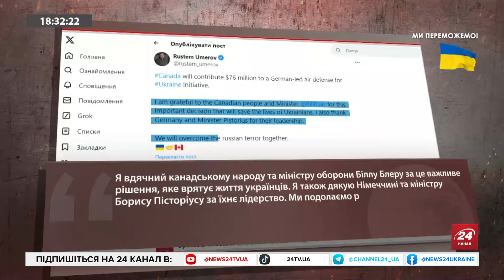МИР ціною членства в НАТО!? / ПРОМІЖНИЙ договір з Путіним? / Як ЄС хоче ГАРАНТУВАТИ безпеку України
Президент Чехії Петр Павел заявив, що Україна в найближчій перспективі не зможе повернутися на свої кордони 1991 року. Крім того, на його думку, членство України в НАТО може стати об’єктом потенційних перемовин з Росією. Як альтернатива альянсу, союзники могли б розмістити свій контингент на території України. Ці та інші новини навколо російсько-української війни проаналізував кандидат політичних наук, експерт-міжнародник Станіслав Желіховський.